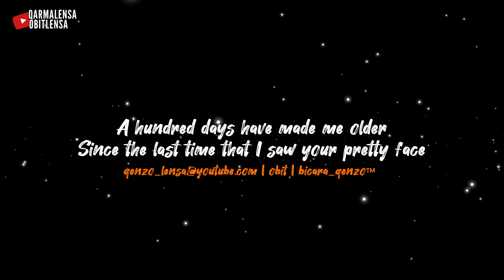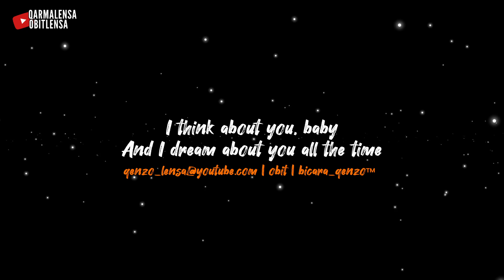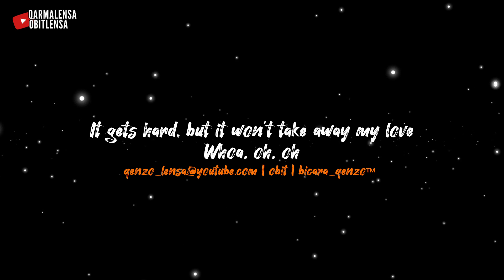Here Without You